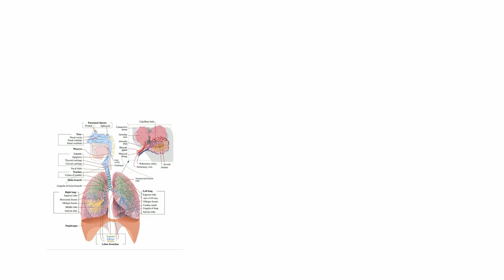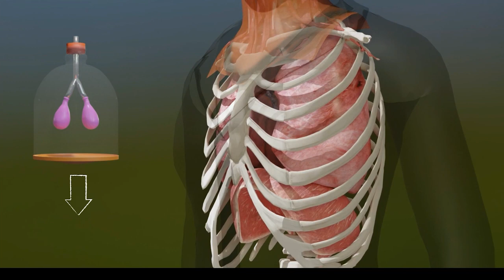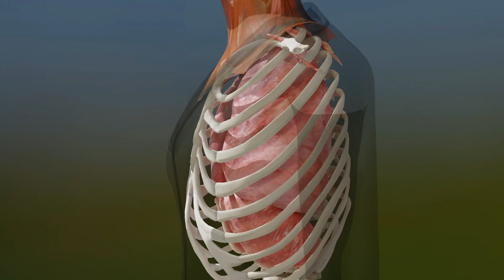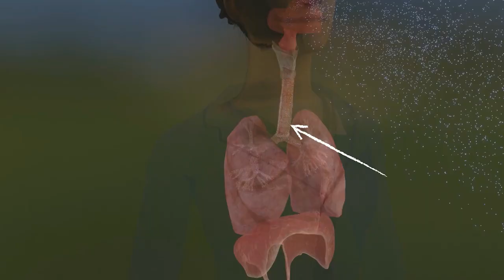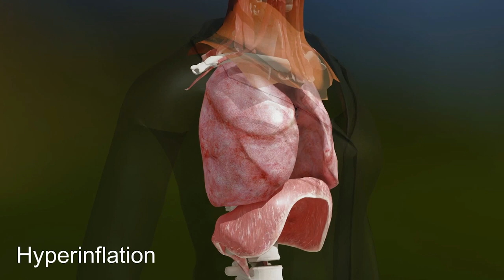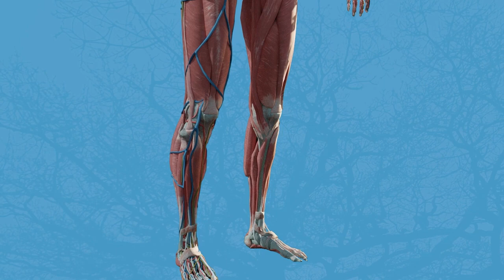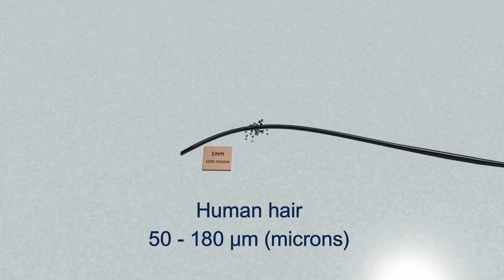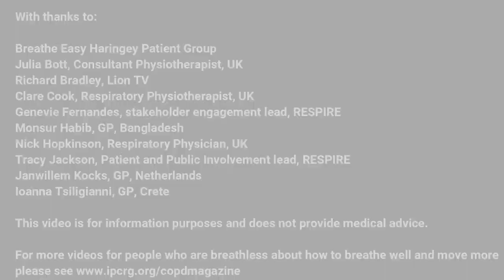IPCRG Como Respiramos - Brasil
Como respiramos a forma de feedback
Dê-nos seu feedback! Leva apenas alguns minutos e fornecerá informações valiosas para avaliar este vídeo produzido pelo IPCRG

00:00 - Introdução
01:32 - Definições de Respiração
02:35 - Ventilação
06:22 - A Árvore Bronquial
08:26 - Respiração
09:52 - A falta de ar - Introdução
11:04 - Obstrução
15:33 - Restrição
16:40 - Descondicionamento do corpo
18:03 - Estresse ou Ansiedade
19:27 - Distúrbio do Padrão Respiratório
20:02 - Partículas Boas e Partículas Más
21:49 - Resumo

Agradecimentos

Idéia original de Siân Williams
Escrito por Siân Williams e Noel Baxter
Narrado por Siân Williams
Produzido por Steven Dey
Animação por Steven Dey, ThinkSee3D Ltd

Colaboradores clínicos: Julia Bott, Clare Cook, Darush Attar-Zadeh
Financiado pelo International Primary Care Respiratory Group
O IPCRG gostaria de agradecer a todos os colaboradores que aconselharam e ofereceram suas opiniões para a realização deste vídeo. Por fim, o IPCRG assume total responsabilidade pelo roteiro final e visuais apresentados neste vídeo. Este vídeo deve ser usado como um recurso educativo para promover o compartilhamento de informações entre os clínicos, ou como uma ajuda para os clínicos educarem um paciente ou um grupo de pacientes. Ele não constitui, e não deve ser considerado como orientação clínica, diagnóstico ou conselho médico pessoal.

Este vídeo é para fins informativos e não fornece conselhos médicos.

O IPCRG deve ser creditado por quaisquer elementos do filme utilizado.

Para mais vídeos para pessoas que estão sem fôlego sobre como respirar bem e se mover mais, consulte

Se você gostaria de ajudar a criar legendas em seu idioma, ou gostaria de ter clipes específicos do filme ainda não disponíveis, por favor envie um e-mail para
Agradecimentos técnicos
Todas as cenas criadas e renderizadas usando o Blender 3.x & Epic Games Unreal Engine 5
Montagem por Steven Dey em Wondershare Filmora

Modelo completo de anatomia feminina da 3d_molier International via TurboSquid.
Todos os outros modelos anatômicos e cenas de partículas criadas em Blender por Steven Dey, ThinkSee3D Ltd
Todas as cenas de anatomia animadas (ou mocap representadas) por Steven Dey
Humanos digitais e mocap de estoque da Epic Games Metahumans & Adobe Mixamo.
Outdoor Props da ThinkSee3D Ltd, Quixel Megascans e SilverTM City Park Environment

Graças aos ajudantes estudantis do ThinkSee3D: Daniel Humphris, Joban Dey e Coen Sword